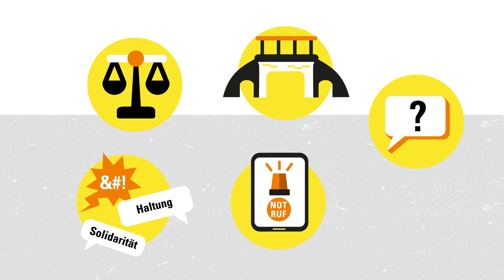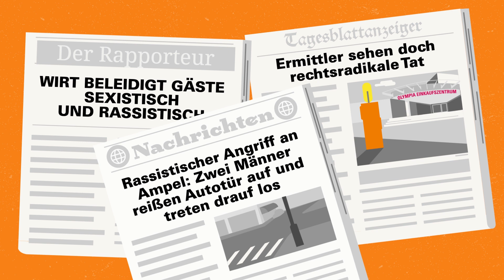Internationale Wochen gegen Rassismus 2021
Vom 15. bis 28. März 2021 in München
100% Menschenwürde – Zusammen gegen Rassismus.